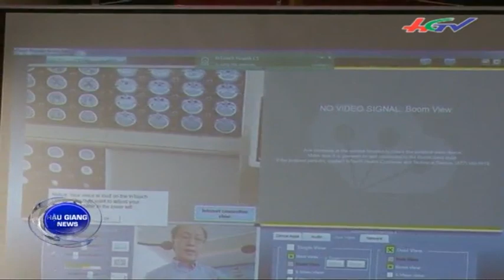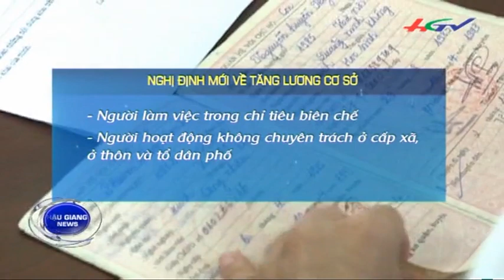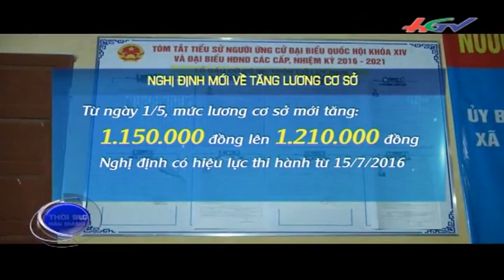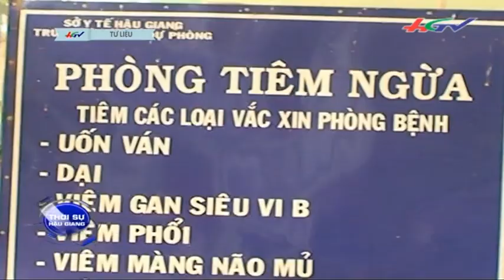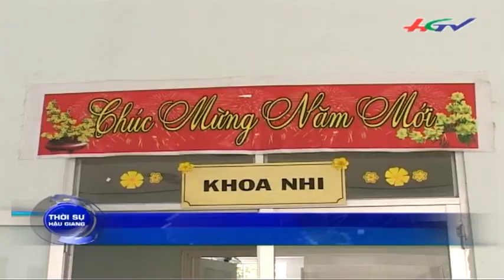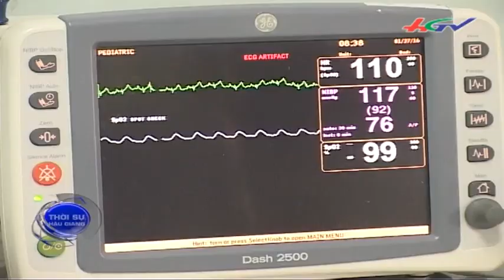Thời sự Hậu Giang 28/5/2016 | HGTV